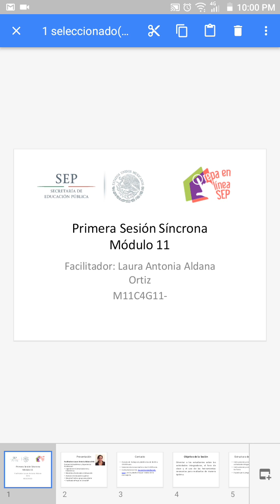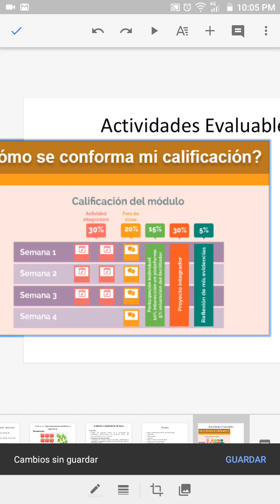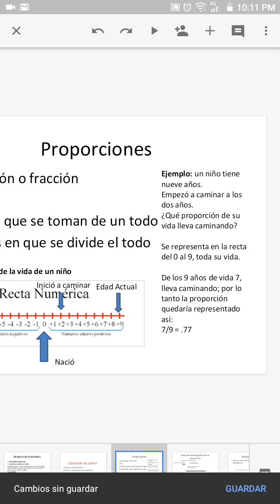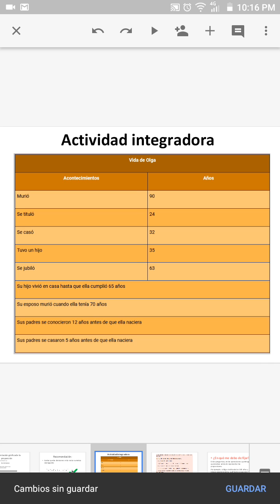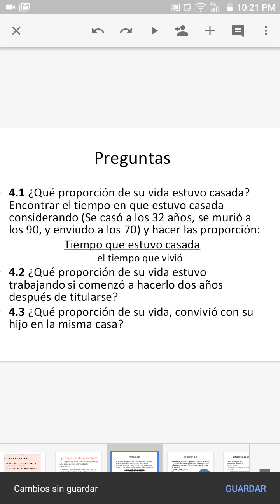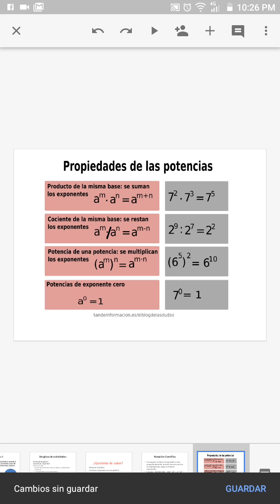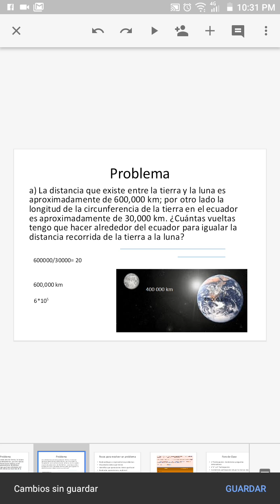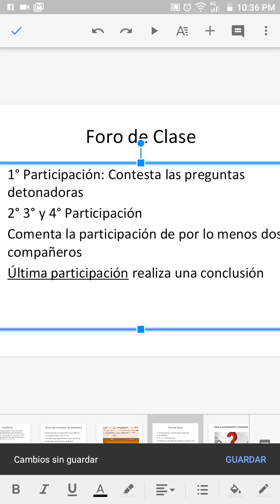Sesión síncrona Semana 1 M11C3G13-065